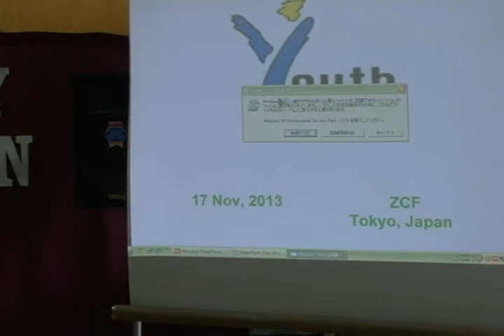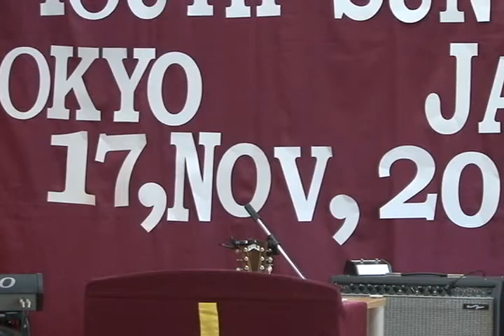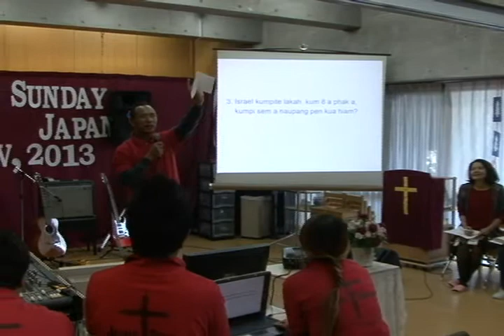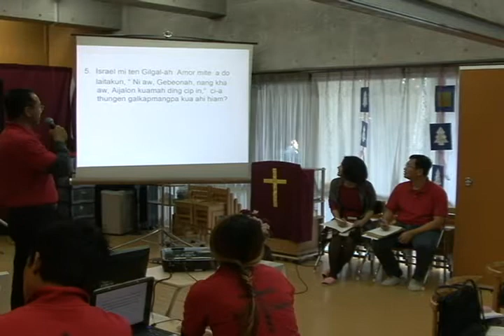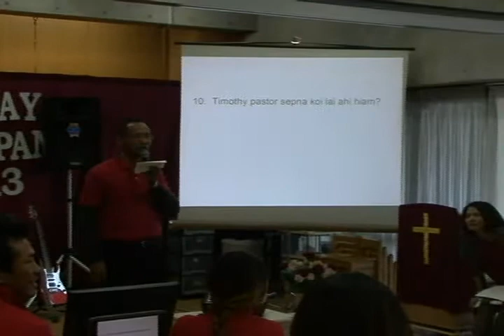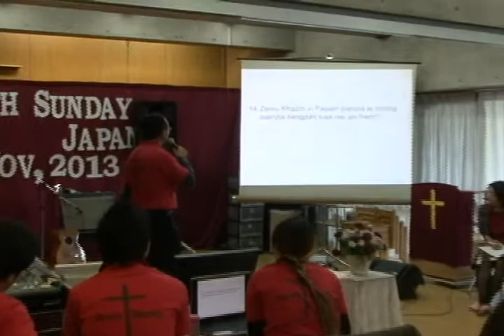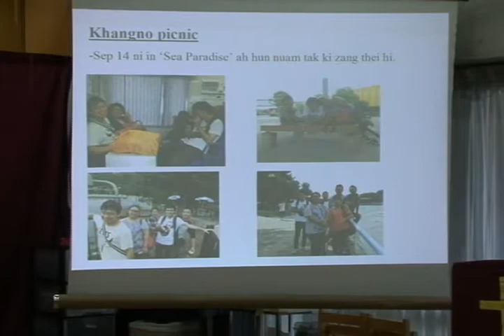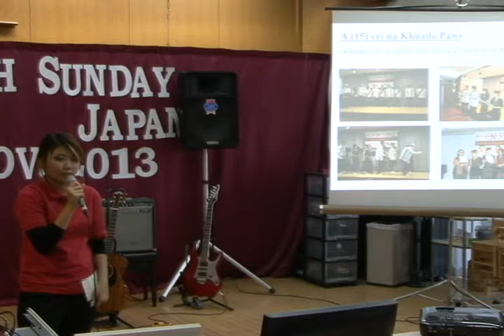Khangno Ni ZCF Japan - 2013 (Youth Sunday)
Zomi Christian Fellowship Japan
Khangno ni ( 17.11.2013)